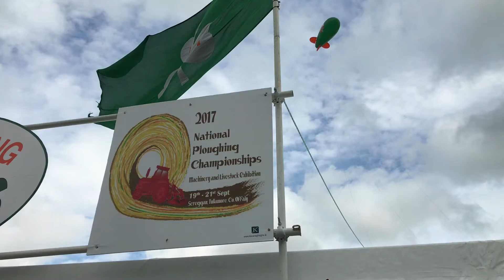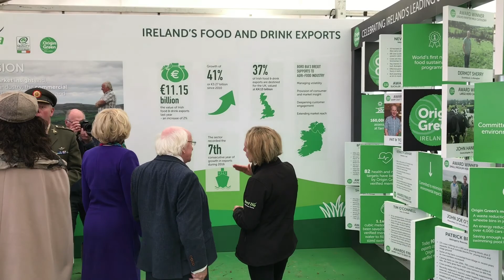President Higgins opening the 86th National Ploughing Championships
President Michael D. Higgins formally opened the 86th National Ploughing Championships on 19th September 2017.

This short video provides a sense of the event, and includes excerpts from the President's speech.

In his speech, the President paid tribute to the event organisers, and addressed the need to redress rural depletion and the loss of rural services.

Referencing the Sustainable Development Goals, the President spoke about the importance of balanced rural development, social cohesion and environmental stewartship. The President also called for constructive approaches to new challenges arising out of Brexit.